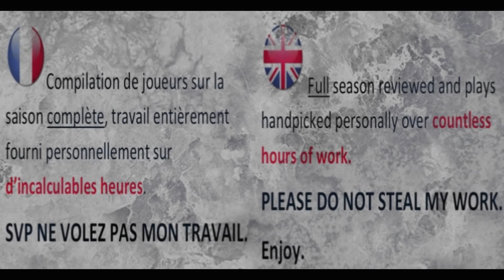Dimitri SZARZEWSKI // LOL & Rugby ᴴᴰ